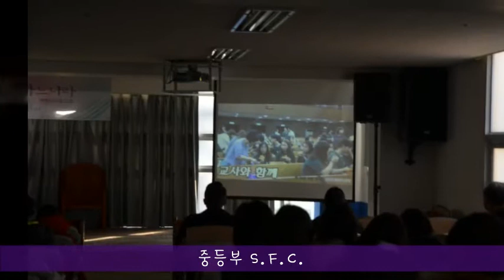[경향교회] 홍보영상 2018-01-07 S.F.C.국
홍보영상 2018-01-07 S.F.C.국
1월 첫째주